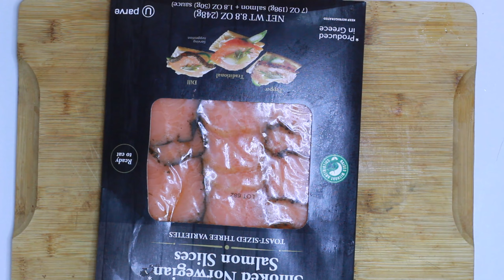SUSHI BURGER TRES ESTILOS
PARA EL ARROZ
2 tazas de arroz para sushi
3 tazas de agua
1/2 taza de vinagre de arroz
1 cucharada de aceite vegetal
1/4 taza de azúcar blanca
1 cucharadita de sal